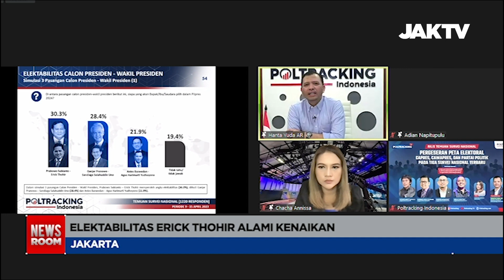Elektabilitas Erick Thohir Tertinggi Sebagai Cawapres